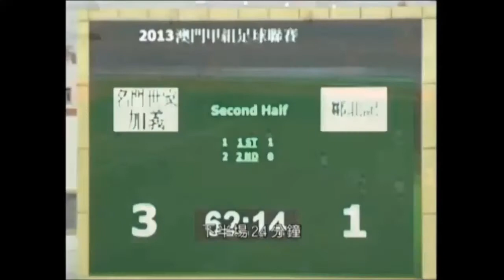Carlos Reginaldo Da Silva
Se todas as batalhas dos homens se dessem apenas nos campos de futebol, quão belas seriam as guerras... If all the battles of men took place only on the football fields, how beautiful the wars would be. soocerlife brasilsambanope amofutebol jogabonito@jogabonito